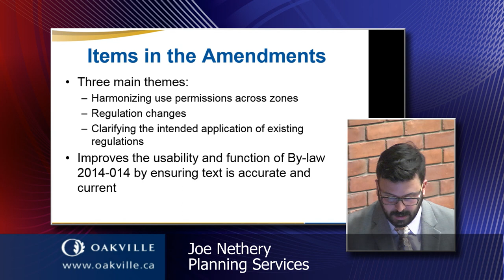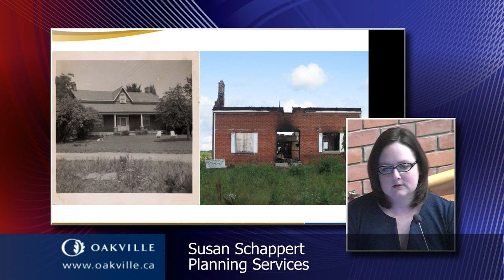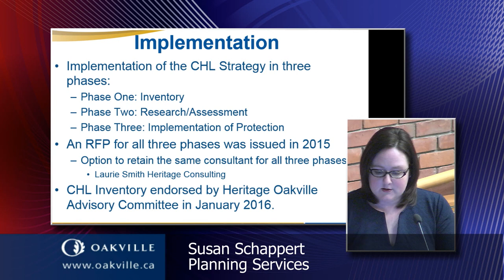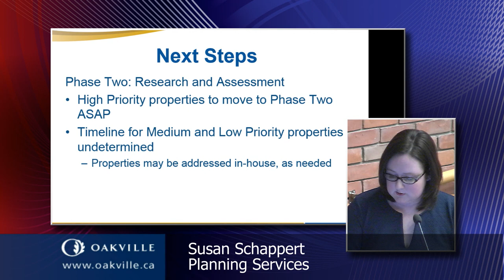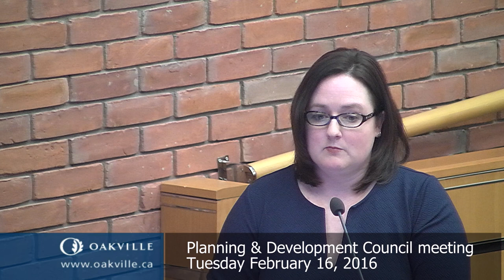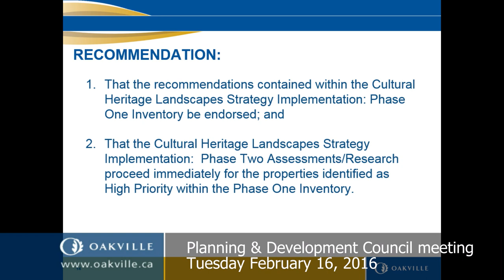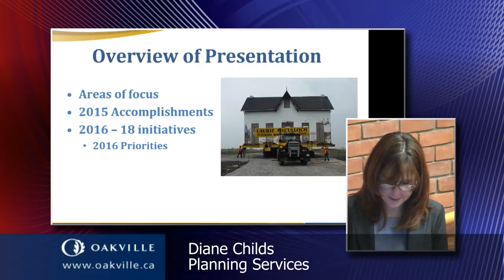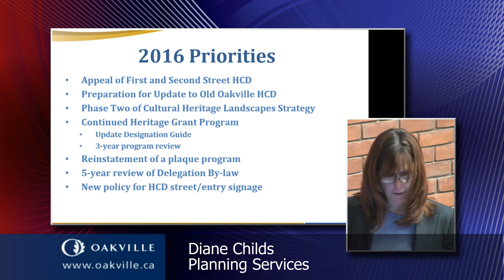Planning & Development meeting of February 16, 2016